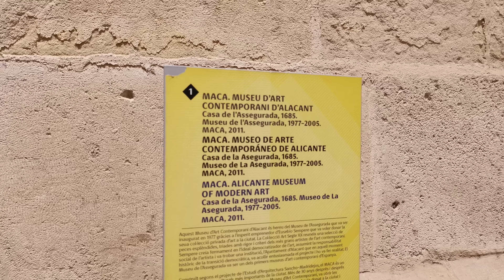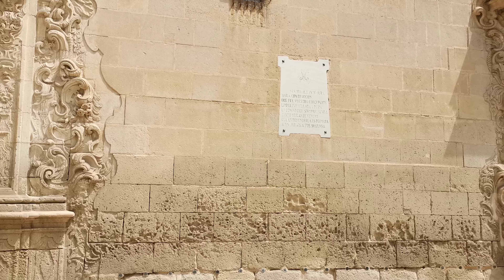Самая старая церковь в Аликанте | Базилика Санта Мария | Исторический центр Аликанте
А если хочешь ещё больше видов Испании и города Аликанте - заходи в мой Инстаграм: denis_alicante